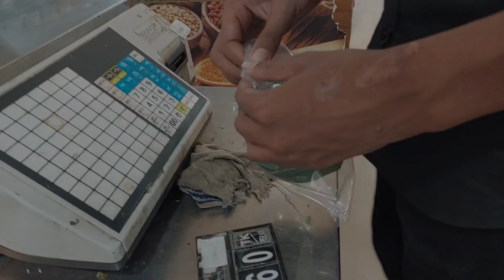মেহমানদারির আনন্দ। Beef chup।Shahana jannat vlog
আসসালামু আলাইকুম। অনেক আনন্দ নিয়ে আমি মেহমানদারি করি।এই নিয়ে আমার আজকের ভ্লগ।